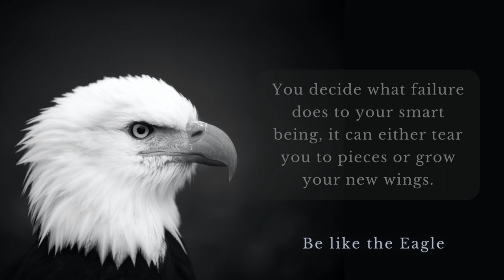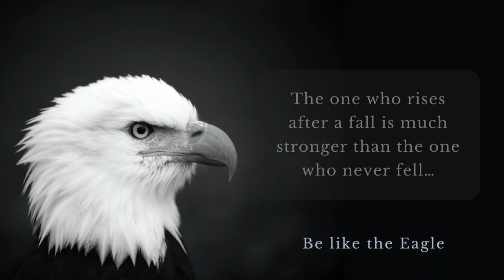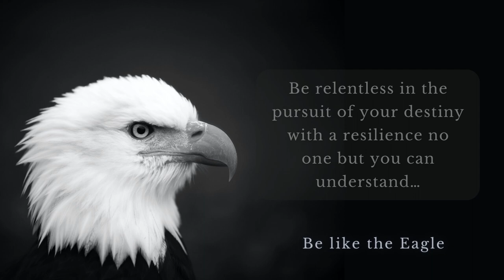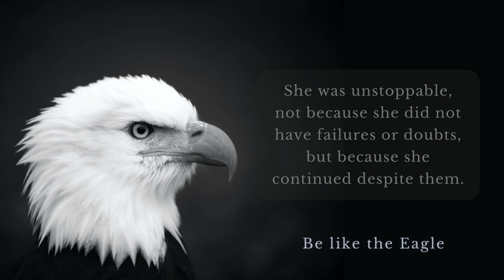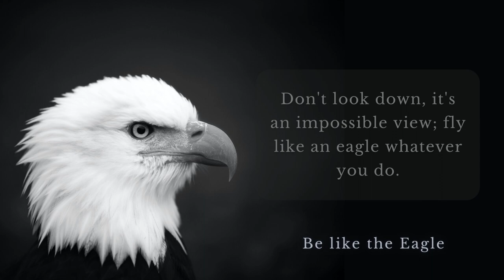Be Like The Eagle And Push Through The Storm – Eagle Quotes About Life Angle